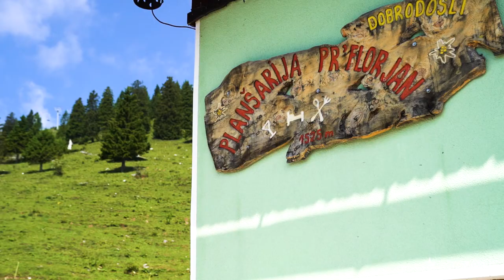Visit Cerklje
Vedno očarljive Cerklje na Gorenjskem vam ponujajo paleto možnosti za aktiven oddih v naravi, zraven pa postrežejo z izvrstno kulinariko